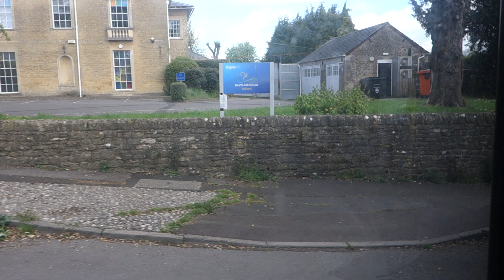Enviro 200 In Frome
Welcome back to another video. Today, I am on an Enviro 200, and I'm in the town of Frome. Therefore, I am showcasing a small part of the X34 route owned by Faresaver. Frome is known for being a sustainable, transition town in the east of Somerset. However, it also has a reputation of, well, rather strange people.

The Enviro 200 is an alright bus. It's possibly the most common bus type in the UK. I'm not the biggest fan of the Enviro 200 when it has the Allison gearbox, as it's quite loud, and I'm just not the biggest fan on Allison gearboxes. However, when they have the Voith gearbox, they're on par with the Enviro 200 MMC. This video used the Allison gearbox, sadly!

This particular journey is the X34 route which goes from Frome to Chippenham via Trowbridge, Melksham and Lacock. I really like this route as there's some really fast sections where the bus can go 55mph, and it also links together some major towns in the west of Wiltshire. This particular video showcases the Enviro 200 leaving Frome Town Centre.

This was recorded on 04/05/24 at 10:45

Videos coming up:
22nd May - A Lovely Afternoon on a Wright Gemini 2
24th May - Just casually walking into some PEACOCKS in Corsham
26th May - A Journey on an MCV eVora Bus around Box